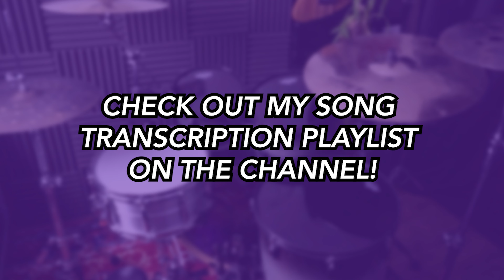In Bloom (DRUMS ONLY) - Nirvana | Drum SCORE Sheet Music Play-Along | DRUMSCRIBE